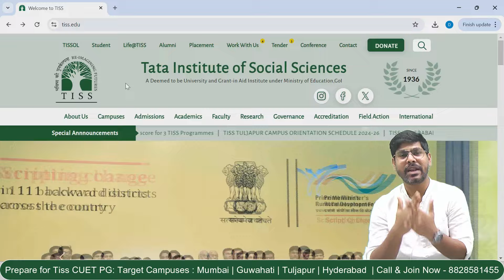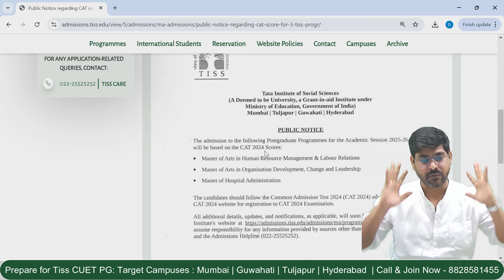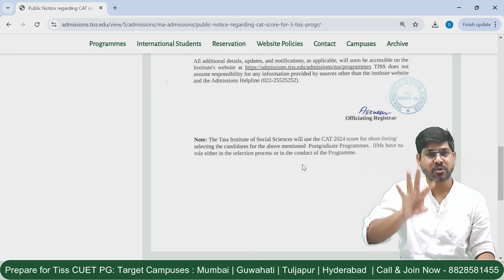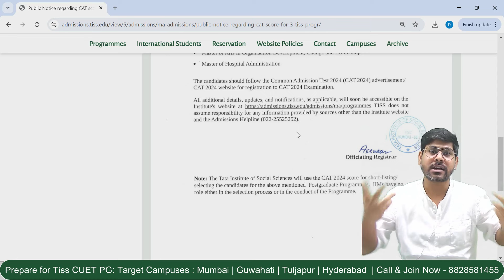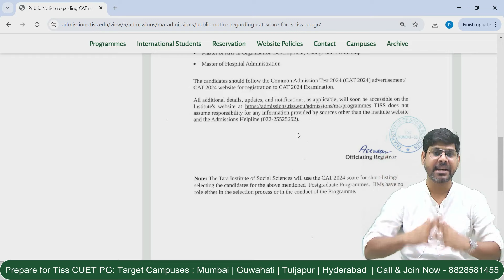TISS 2025 - CAT Score Will Be Accepted - No CUET PG For HRM | ODCL | MHA | Latest Update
*Prepare for TISS 2025 - Batches Launched by Manoeuvre.*

CLASSROOM COACHING :-
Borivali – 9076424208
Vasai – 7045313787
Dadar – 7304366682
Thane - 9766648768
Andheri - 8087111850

Manoeuvre Education

*TISS CHANNEL*

TISS Program
HRM
ODCL
MHA
tiss update
Tiss will be accepting cat score